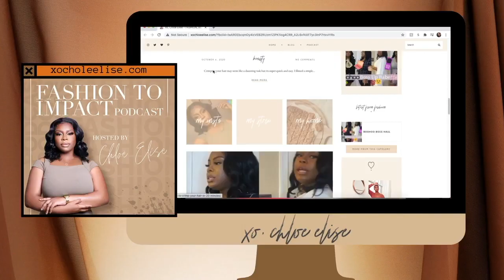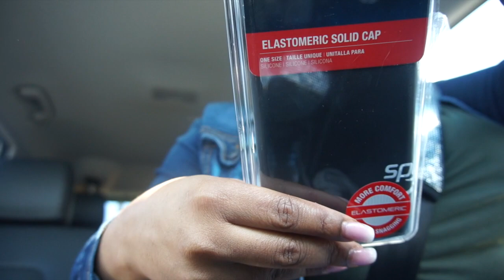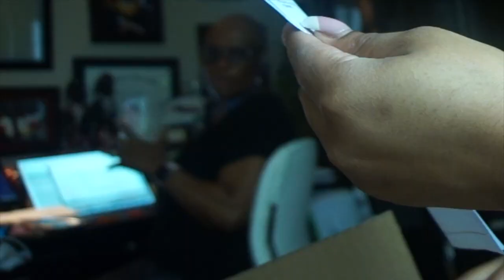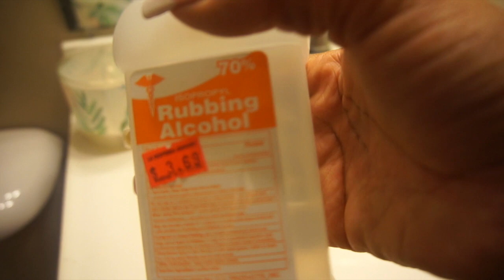Weekly VLOG | Swim Class? Car Decor & New Make Up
Hey Beauties,

I miss y'all! This vlog is long. New hair, New Nails, New Cookbook💕